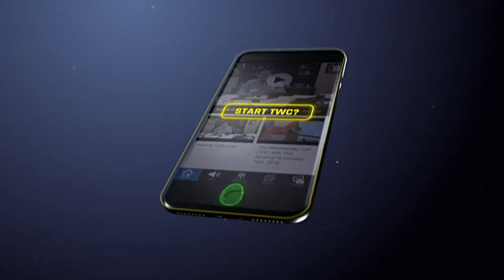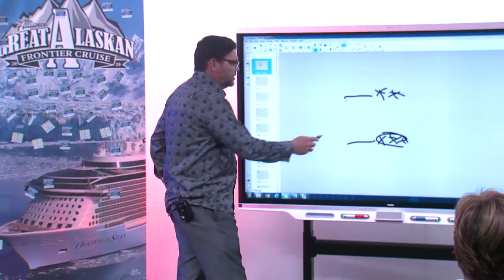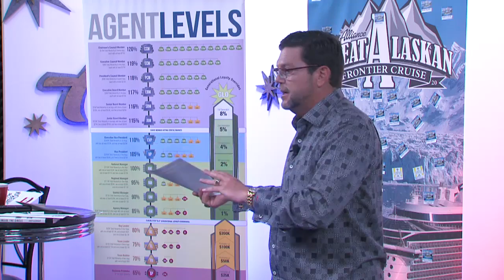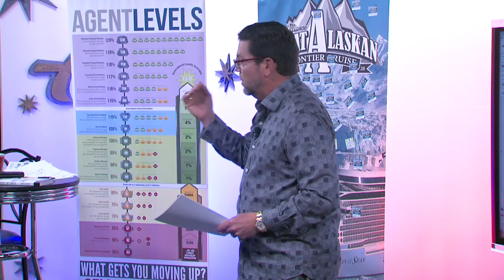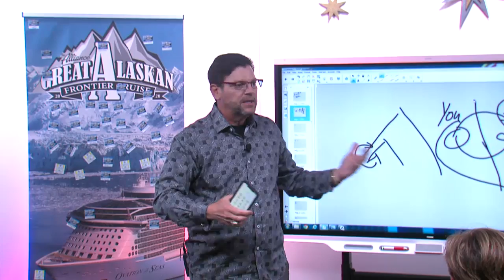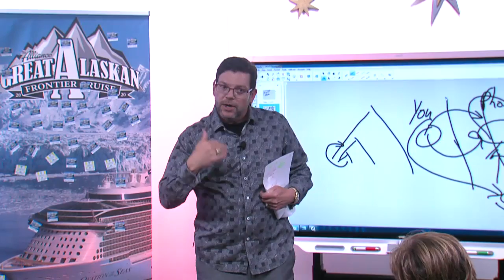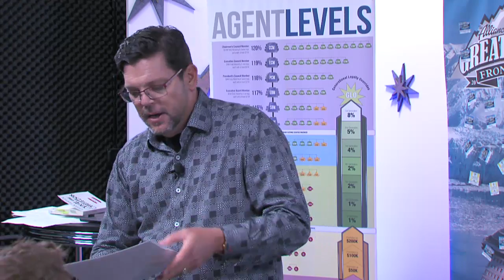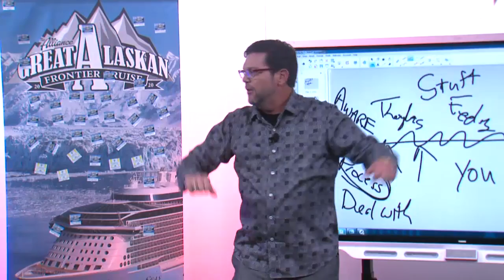The Wednesday Call Live! with Andy Albright 08-07-2019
Have Fun, Make Money, Make a Difference!

Passive Income

Passive Income